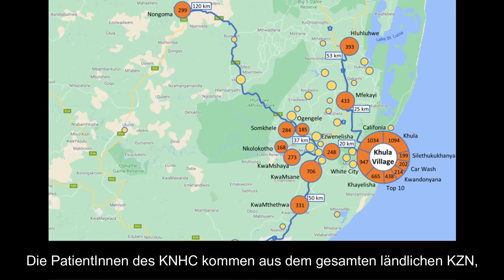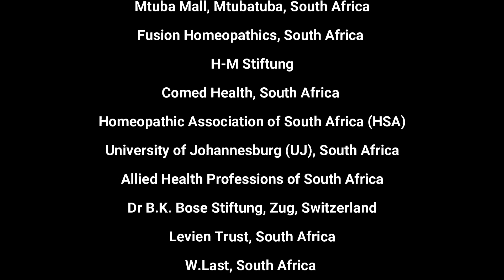A few words from our patients...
At KNHC, our patients are our top priority. It is always heartwarming when they are willing to publicly share stories of their lives and their experiences with us.